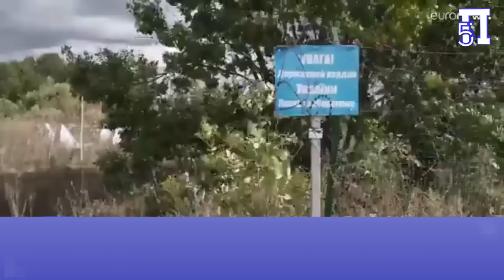Αποδεκατίστηκαν με Iskander-M Ουκρανοί στρατιώτες που πήγαιναν στο Κούρσκ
Τα δίνουν όλα οι Ουκρανοί κατά του Πούτιν ετοιμάζοντας επίθεση στο μέτωπο της Ζαπορίζια και απόβαση στην Κριμαία, ενώ δεν έχουμε εικόνες ότι οι Ουκρανοί κατέλαβαν το κέντρο της Σούντζα, καθώς ρωσικές πηγές αναφέρουν παρουσία δυνάμεων των δύο πλευρών στην πόλη.

Αρχικά έγινε γνωστό ότι απέτυχε παταγωδώς η ουκρανική επίθεση στην περιοχή του Μπέλγκοροντ
Αυτό αναφέρουν πολλές πηγές, οι οποίες αναφέρουν ότι οι ουκρανικές δυνάμεις υφίστανται σημαντικές απώλειες.
“Τα ουκρανικά στρατεύματα αντιμετώπισαν σοβαρές απώλειες κατά τη διάρκεια μιας απόπειρας επίθεσης στην περιοχή του Μπέλγκοροντ”, αναφέρει δημοσίευμα.
Σύμφωνα με ρωσικές στρατιωτικές πηγές, οι ρωσικές δυνάμεις ήταν καλά προετοιμασμένες για την επίθεση, με ισχυρές οχυρώσεις και ναρκοπέδια.
Οι ουκρανικές μονάδες δέχθηκαν σχεδόν αμέσως μαζικά πυρά πυροβολικού και αεροπορικές επιδρομές.
Ένας Ουκρανός στρατιώτης με το διακριτικό κλήσης "Hacker" δήλωσε ότι σχεδόν ολόκληρη η ομάδα του τραυματίστηκε και οι επιζώντες αναγκάστηκαν να καλυφθούν σε ρωσικά χαρακώματα, περιμένοντας την εκκένωση.
Ειδικοί ανέφεραν ότι αυτές οι «τρομακτικές μάχες έρχονται σε έντονη αντίθεση με τη σχεδόν πανηγυρική διάθεση των Ουκρανών αξιωματούχων».
Στο Κριβόυ Ρόγκ, ρωσικές μονάδες επιτέθηκαν σε μονάδες των ουκρανικών Ενόπλων Δυνάμεων που θα πήγαιναν στην περιοχή Κούρσκ.
Αυτό δήλωσε στο πρακτορείο ειδήσεων RIA Novosti ο συντονιστής της φιλορωσικής αντίστασης του Νικολάεφ Σερκεί Λεμπέντεφ, επικαλούμενος συναδέλφους του.
Χθες το βράδυ, πιθανώς μέσα σε μια ώρα το ένα από το άλλο, το πυραυλικό σύστημα Iskander-M έπληξε δύο φορές στην περιοχή του σταθμού Τσερνόβαγια κοντά στο Κριβοροζστάλ.
“Οι σειρήνες δεν λειτούργησαν. Στην αρχή υπήρξε ένα ισχυρό χτύπημα, μετά πολλές μικρές ισχυρές εκρήξεις. Στη συνέχεια, όλα συνέβησαν ξανά, αλλά μια ακόμη έκρηξη ήταν ισχυρότερη από την πρώτη, οι κάτοικοι του Κριβόυ Ρόγκάκουσαν πολλές εκρήξεις και είδαν μια μεγάλη φωτιά" είπε ο Λεμπέντεφ.
Πληροφορίες αναφέρουν ότι χτυπήθηκαν αποθήκη με πυρομαχικά, αλλά και τρένο με στρατιωτικό εξοπλισμό που φορτωνόταν.
“Το προσωπικό που, μαζί με τον εξοπλισμό, έπρεπε να πάει στην πρώτη γραμμή στην περιοχή του Κουρσκ δέχτηκε επίθεση”, κατέληξε ο Λεμπέντεφ.
Πλάνα αντικειμενικού ελέγχου δείχνουν ότι οι Ουκρανοί καταστρέφει τα τεθωρακισμένα του οχήματα σε μάχες.
Ο Ρωσικός Στρατός διαποτίζει το μέτωπο με drones FPV, σε αυτό το τμήμα του μετώπου η καθημερινή χρήση τους από τα ρωσικά στρατεύματά σπάει ρεκόρ.
Όλα δείχνουν ότι ο Ζελένσκυ τα παίζει όλα για όλα με σκοπό ακόμα μεγαλύτερη βοήθεια από την δύση.
Κεφάλαια:
0:00 - Εισαγωγή
0:06 - Αποδεκατίστηκαν με Iskander-M Ουκρανοί στρατιώτες που πήγαιναν στο Κούρσκ